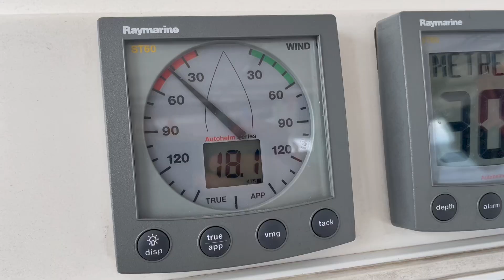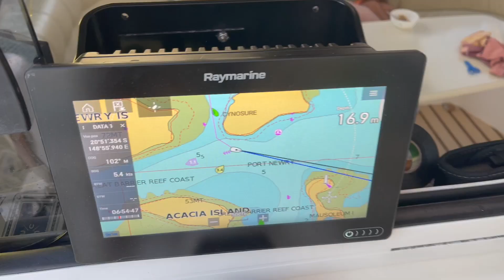Whitehaven Beach to Mackay. ep 44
Whitehaven Beach to Mackay.
Coming from the picturesque Whitehaven Beach we encounter some of the roughest sea conditions.
We wouldn't recommend having to get somewhere with a deadline because you know it will most likely slap you in the face with some treacherous seas and big waves.
We are still pretty green with the whole sailing thing so we are constantly kept on our toes.
But we do make it to Mackay.
Thanks for following our journey
Salty SINGS